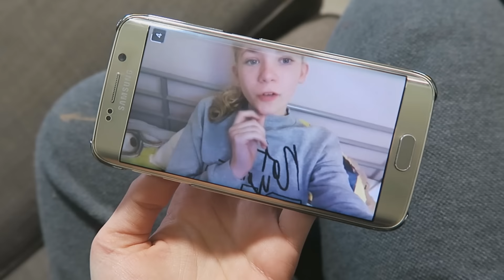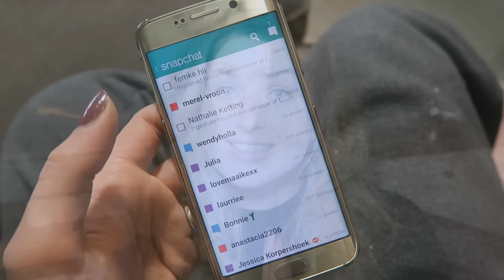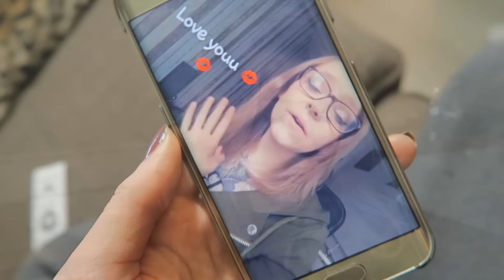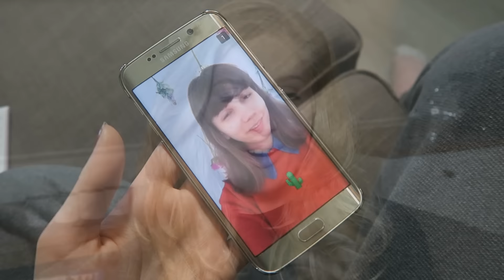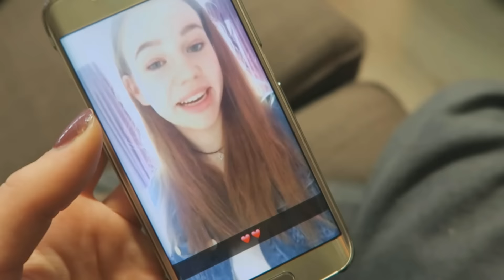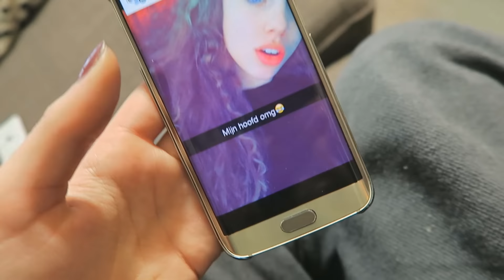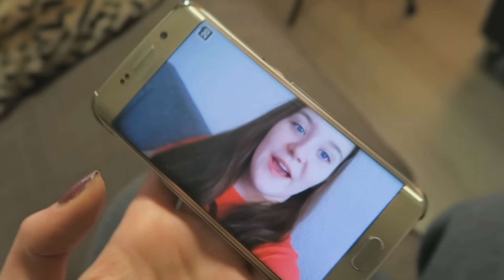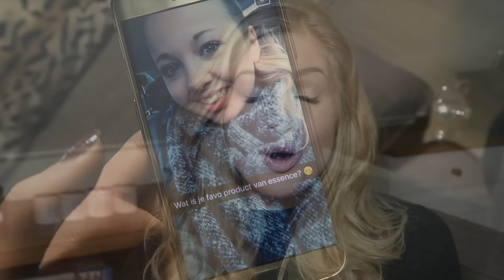SNAPCHAT Q&A #3 ♥ Mijn knotje, tofste YouTube ervaring | Sarah Rebecca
In deze SnapChat Q&A beantwoord ik al jullie vragen. Van hoe ik mijn knotje maak, mijn droombaan en tofste YouTube ervaring tot hoe ik denk over dierproeven met betrekking tot make-up, vegetarisch eten en veel meer. Volg mij ook op SnapChat: sarahrebeccanl

UPLOADS iedere maandag, woensdag en zaterdag